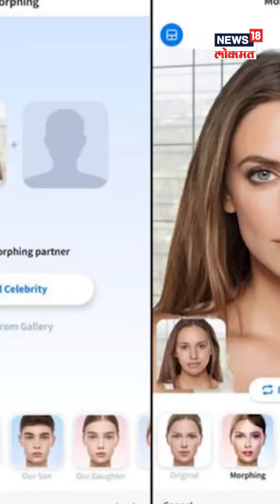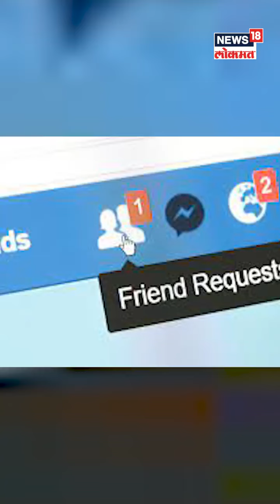Social Media Fraud | सोशल मीडिया फ्रॉडपासून कसं वाचाल? लक्षात ठेवा या महत्वाच्या Tips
social media scam | social media Tips |
सोशल मीडिया फ्रॉडपासून कसं वाचाल? लक्षात ठेवा या महत्वाच्या टिप्स!